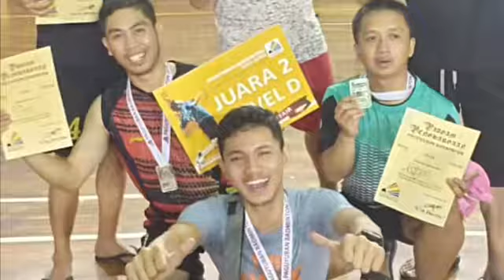Kebersamaan ini punya kita. Garuda Muda. Ilove bulutangkis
Juara 2 ss bandung 2018